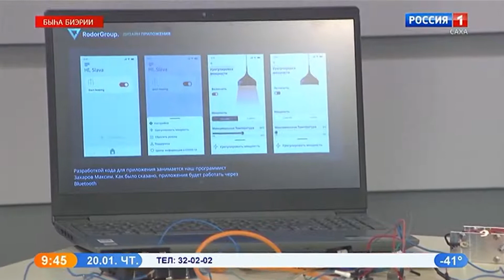"Инникигэ хардыы" түмүктэрин туhунан "Сахам Сирин Сардыардата" биэриигэ /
Василий Павлов, Саха республикатын Билим Дьоҕус академиятын ректора, Владимир Ларионов аатынан "Инникигэ хардыы" кэмпириэнсийэ түмүктэрин туhунан  "Сахам Сирин Сардыардата" биэриигэ кэпсээтэ.

Кыттыыны ыллылар оскуола оҕолоро, үлэлэрин сырдаттылар.